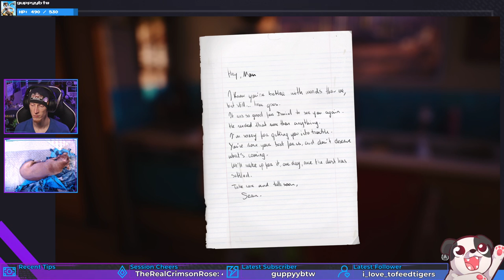A Final Goodbye | Life is Strange 2 #49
Time to go to Mexico.